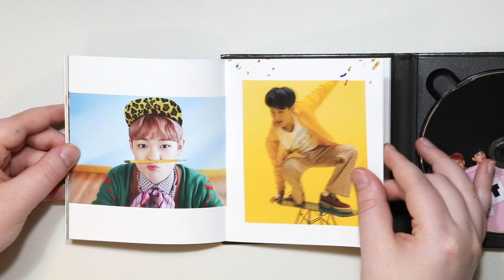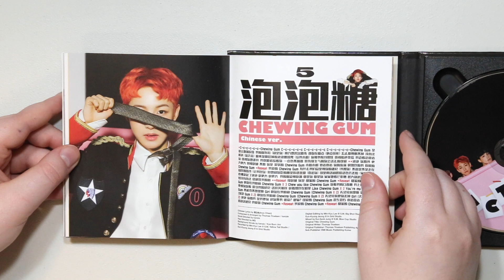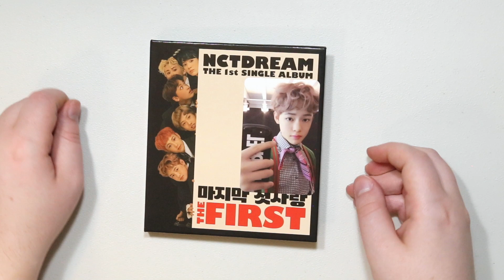Unboxing | NCT Dream Single Album Vol. 1 - The First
Tracklist:
1. 마지막 첫사랑 (My First and Last)
2. 最后的初恋 (My First and Last) (Chinese ver.)
3. 덩크슛 (Dunk Shot)
4. Chewing Gum
5. Chewing Gum (泡泡糖) (Chinese ver.)

Wanna earn cash back on your kpop orders, here is the app I use. Sign and spend $25 and get an additional $10.

If you would like to help subtitle my videos I would greatly appreciate any help you can give